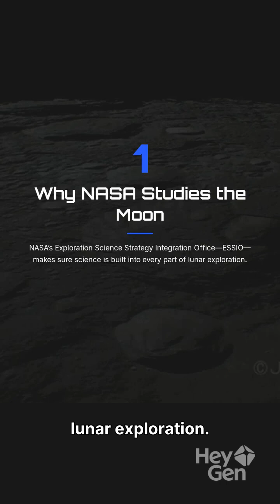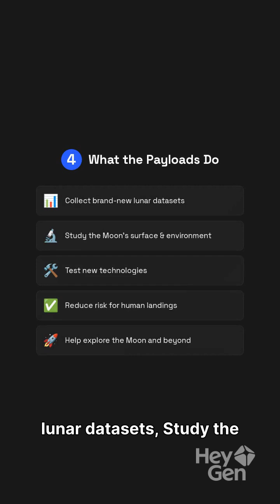NASA’s New Era of Lunar Exploration 🌕 | Weird Facts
🌕 NASA’s Lunar Discovery & Exploration Strategy!
NASA’s ESSIO office ensures that science drives every step of lunar exploration — from Artemis missions to future Moon-to-Mars plans. Through Commercial Lunar Payload Services (CLPS), NASA is building a sustainable lunar economy with frequent, affordable missions to the Moon.

These payloads carry instruments that collect new datasets, test new technologies, reduce risk for human missions, and deepen our understanding of the Moon and the solar system.

ESSIO also leads major collaborations across NASA, other U.S. agencies, global partners, and commercial companies — shaping the future of humanity’s presence on the lunar surface.

💬 Would you ever want to live or work on the Moon?